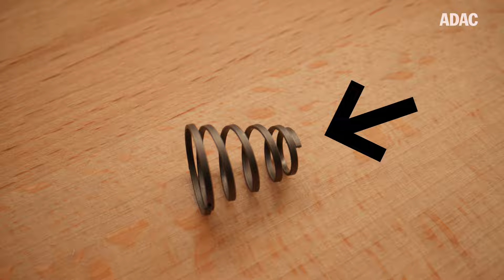Scheibenbremse am Fahrrad schleift? Drei häufige Ursachen und Lösungen! | ADAC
Habt ihr Probleme mit einer schleifenden Scheibenbremse an eurem Fahrrad? In diesem Video zeigen wir euch die drei häufigsten Ursachen und wie ihr sie schnell und einfach beheben könnt! Egal ob eine quietschende Scheibenbremse, falsch ausgerichtete Beläge, verzogene Bremsscheiben oder Verschmutzungen – wir haben die passende Lösung für euch 💡

Kapitel:
0:00 Intro
0:29 Beläge nicht korrekt ausgerichtet
4:57 Bremsscheibe hat einen Seitenschlag
7:02 Verschmutzungen
9:50 Mechanische Probleme
10:12 Outro